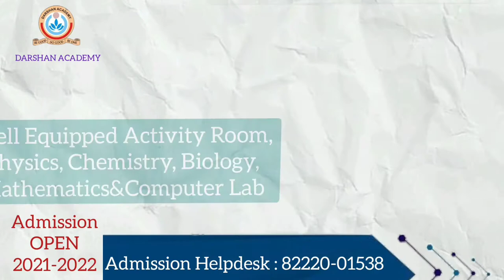ADMISSIONOPEN ( Session 2021-2022 ) DARSHAN ACADEMY HISAR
Daily Meditation and Life Skills through Spiritual Curriculum Classes
 • Scholarship for Meritorious Students in Academics and Sports •
 • Eco Friendly Environment, Alluring Campus, Spacious Playground Preparation for Various Competitions.
 •  • Smart Board Class Rooms with Modules
 • Counseling and Orientation Programme for Students and Teachers
 • • Well Equipped Activity Room, Physics, Chemistry, Biology, Mathematics&Computer Lab •
Special Coaching for Volleyball, Basketball, Kho-Kho, Badminton, Karate, Table Tennis, Dance, Athletics, Music Instrumental &Vocal •

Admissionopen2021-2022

Admission Helpdesk
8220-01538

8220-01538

Darshan Academy Hisar
Kirpal Ashram, Hisar-Delhi Bye Pass, Mirjapur Rd, Hisar, Haryana 125001